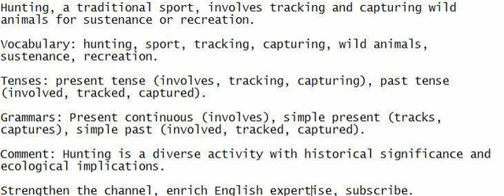Hunting, a traditional sport, involves tracking and capturing wild animals for sustenance or recreat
Cultivate your English proficiency by engaging in listening, speaking, comprehending, and writing.

Hunting, a traditional sport, involves tracking and capturing wild animals for sustenance or recreation.

Vocabulary: hunting, sport, tracking, capturing, wild animals, sustenance, recreation.

Tenses: present tense (involves, tracking, capturing), past tense (involved, tracked, captured).

Grammars: Present continuous (involves), simple present (tracks, captures), simple past (involved, tracked, captured).

Comment: Hunting is a diverse activity with historical significance and ecological implications.